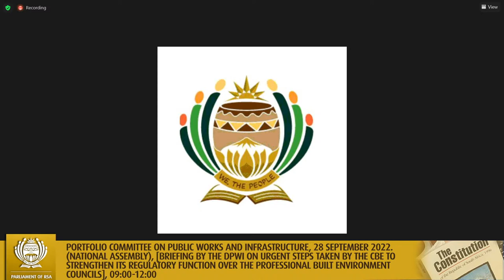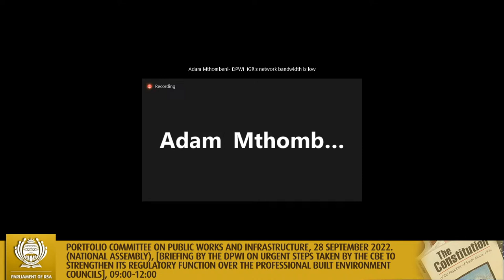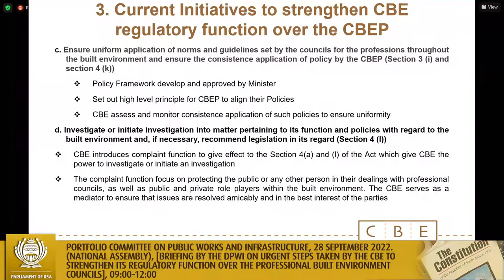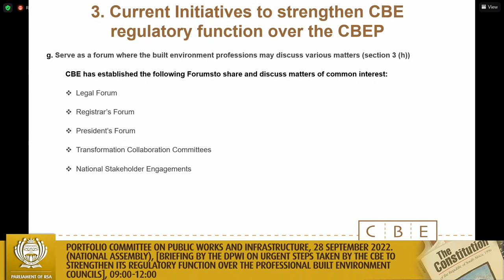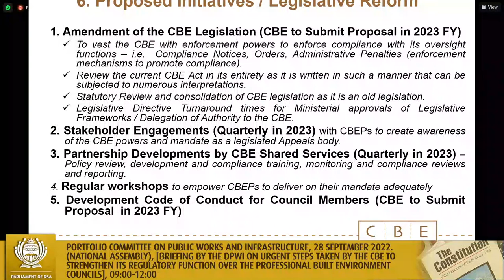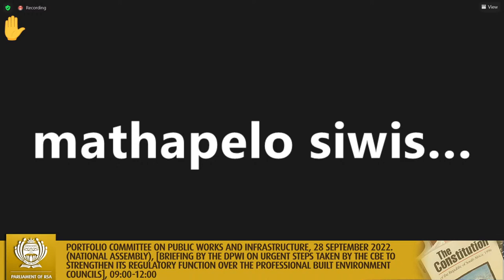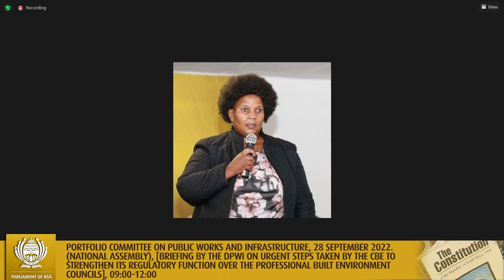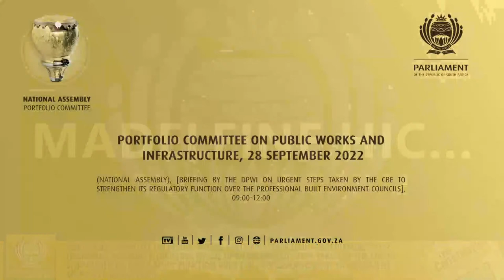Portfolio Committee on Public Works and Infrastructure, 28 September 2022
(National Assembly), [Briefing by the DPWI on urgent steps taken by the CBE to strengthen its regulatory function over the professional built environment councils], 09:00-12:00